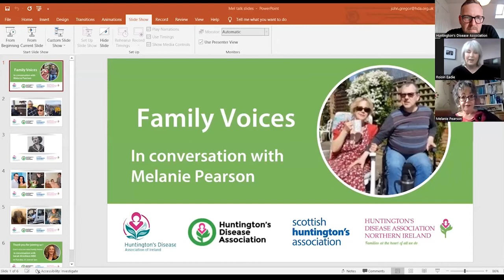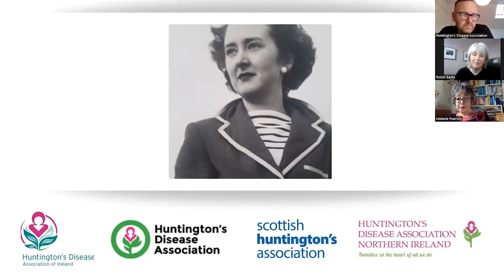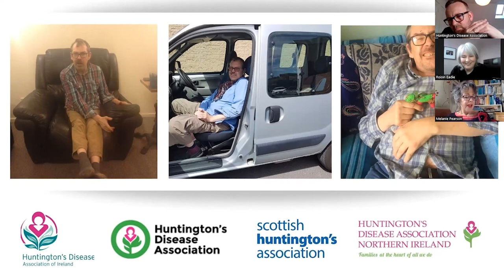HD Alliance - Family Voices episode 1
In Conversation with Melanie Pearson, - author, carer and HD family member